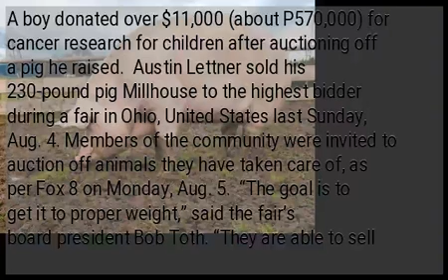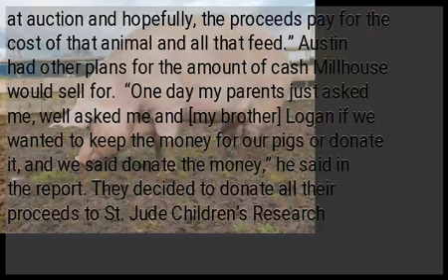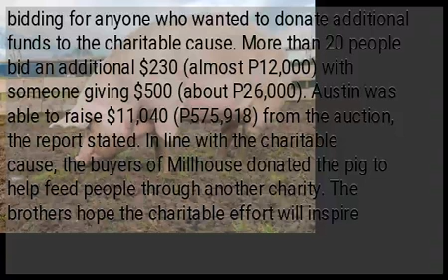Boy sells pig for over P570,000, donates money to cancer research for kids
A boy donated over $11,000 (about P570,000) for cancer research for children after auctioning off a pig he raised.  Austin Lettner sold his 230-pound pig Millhouse to the highest bidder during a fair in Ohio, United States last Sunday, Aug. 4. Members of the community were invited to auction off animals they have taken care of, as per Fox 8 on Monday, Aug. 5.  “The goal is to get it to proper weight,” said the fair’s board president Bob Toth. “They are able to sell at auction and hopefully, the proceeds pay for the cost of that animal and all that feed.” Austin had other plans for the amount of cash Millhouse would sell for.  “One day my parents just asked me, well asked me and [my brother] Logan if we wanted to keep the money for our pigs or donate it, and we said donate the money,” he said in the report. They decided to donate all their proceeds to St. Jude Children’s Research Hospital. The hospital is a pediatric treatment and research facility focused on children’s diseases, particularly cancers. “The people that we are donating the money to, they need the money more than we do,” Austin stressed. “No kid should have cancer.” Buyers brought the price for Millhouse to $12 (P600) a pound — far above the average — raising nearly $3,000 (around P150,000).  The auctioneer then opened up the bidding for anyone who wanted to donate additional funds to the charitable cause. More than 20 people bid an additional $230 (almost P12,000) with someone giving $500 (about P26,000). Austin was able to raise $11,040 (P575,918) from the auction, the report stated. In line with the charitable cause, the buyers of Millhouse donated the pig to help feed people through another charity. The brothers hope the charitable effort will inspire other members of their community to do the same.  RELATED STORIES: ...